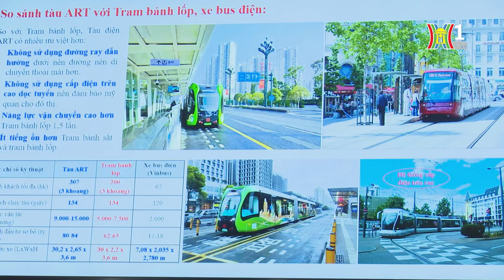Đề xuất xây 3 tuyến tàu điện không ray ở Hà Nội | Tin tức mới nhất hôm nay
Đề xuất nghiên cứu 3 tuyến tàu điện không ray chạy trên vành đai 3, đại lộ Thăng Long để giải quyết ùn tắc giao thông ở Hà Nội.
Tại hội thảo khoa học về đường sắt đô thị nhằm giảm ùn tắc giao thông đô thị ngày 11/4, ông Nguyễn Trọng Nghĩa, đại diện Công ty TNHH Công nghệ Giao thông thông minh đường sắt Hồ Nam, Trung Quốc (HUNAN CRRC) đề xuất đầu tư 3 tuyến tàu điện không ray (ART) tại Hà Nội.